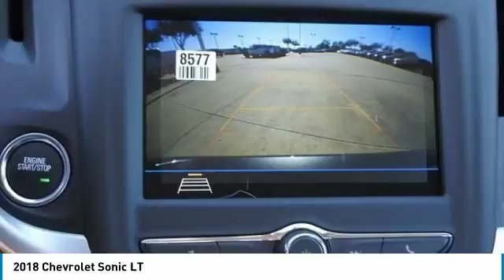2018 Chevrolet Sonic J4110904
2018 CHEVROLET SONIC Garland, TX
Stock# J4110904

Jupiter Chevrolet
11611 Lyndon B Johnson Fwy

New Price! Gray Metallic 2018 Chevrolet Sonic LT FWD 6-Speed Automatic ECOTEC 1.8L I4 DOHC VVT 2 Spare Keys, 3.47 Final Drive Axle Ratio, 6-Way Power Driver Seat Adjuster, Compass Display, Convenience Package, Enhanced Driver Information Center, Heated Driver & Front Passenger Seats, Keyless Open, Keyless Start, Preferred Equipment Group 1SD.

2018 Chevrolet Sonic LT FWD includes our Jupiter Advantage: Lifetime power-train limited warranty, alloy wheel protection, door ding protection and MORE! Excludes GM Certified Vehicles, other restrictions may apply. Ask your sales associate for details. 34/25 Highway/City MPG Price includes: $500 - General Motors Consumer Cash Program. Exp. 04/30/2018